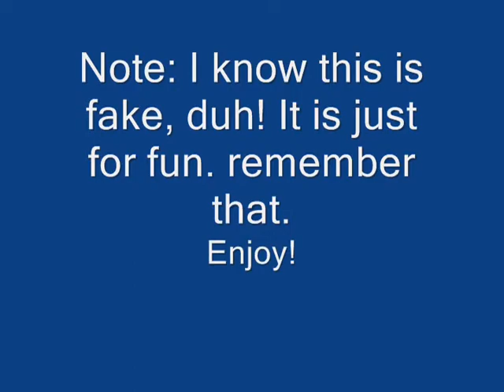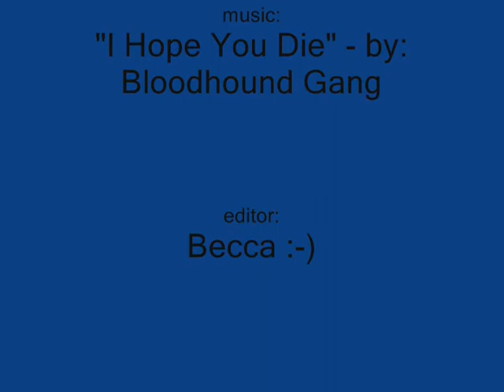CP water party: lots of fun or swirly waves of death?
This is a little video i made when i discovered how to copy a picture of a web page on to paint. it was pretty fun...it would be better if i knew how to draw lol.